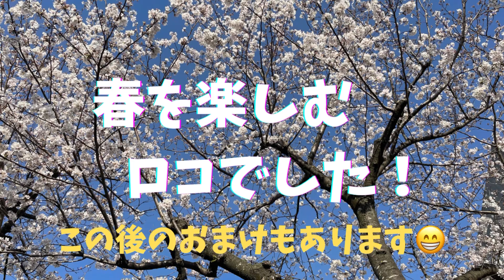【黒ラブロコの春のお散歩が楽し過ぎた！】自分の物は自分で持ちます！桜満開#桜とラブラドール#ラブラドール子犬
いつもの散歩道、暖かな日差しの中、桜が満開でした🌸ロコも春を感じて気持ちよさそうです😊